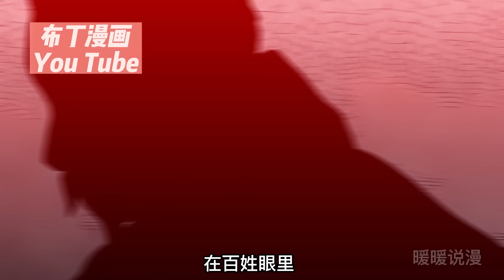限时🎁《反派的继母》1~45合集 善良的海娜堅信主角之所以成為最强惡黨，是因為繼母對他長期的虐待。面對可愛的繼子，她决心要用愛和溫暖呵護他健康成長，封锁他的黑化，但是…奇幻